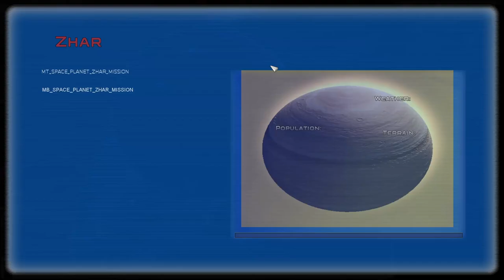Zhar Round 5 (Star Wars Empire at War: Awakening of the Rebellion Part 2)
Hello everyone and welcome to a game near and dear to my heart, Star Wars Empire at War! But we've twisted it up a bit and are using the total conversion mod Awakening of the Rebellion to bring this game into the modern age. So grab your favorite astromech, strap in, and hit the jump to hyperspace!